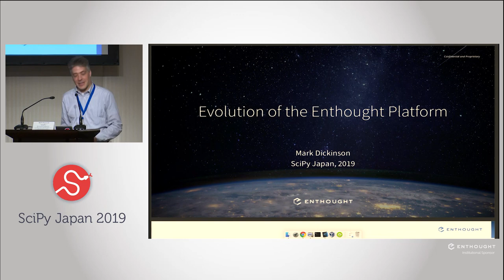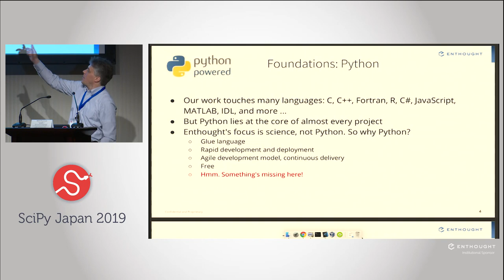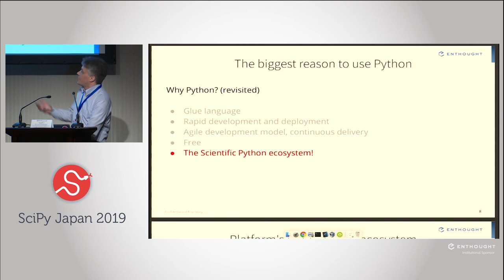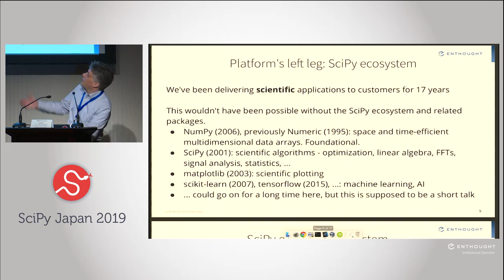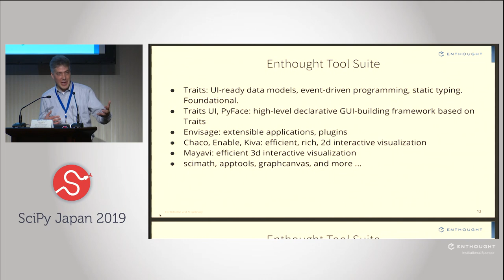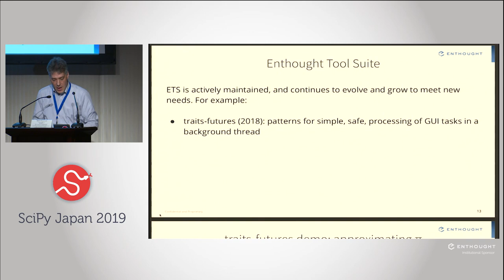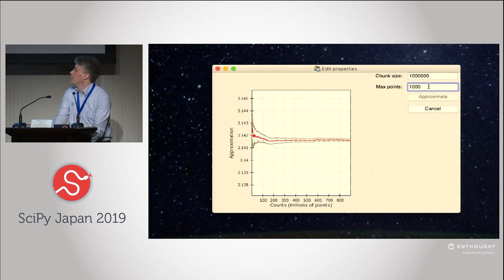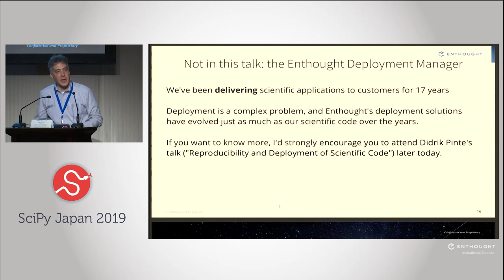Evolution of the Enthought Platform | SciPy Japan 2019 | Mark Dickinson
Bio:  Mark is a member of the core Python development team with expert emphasis on Python’s numeric code. He has held teaching and research positions at the University of Michigan, the University of Pittsburgh, and the National University of Ireland, Galway. Mark holds a Ph.D. in pure mathematics from Harvard University and a B.A. in pure and applied mathematics from the University of Cambridge.